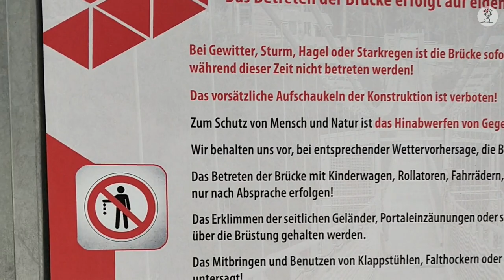Die Hängebrücke an der Rappbodetalsperre im Harz (Titan RT)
Die "Titan RT" ist nach Angaben des Betreibers die längste Hängebrücke ihrer Art weltweit.

Bereits im Januar hatten wir versucht diese Brücke zu besuchen, jedoch standen wir damals vor verschlossenen Türen: Es gab zuviel Eis auf der Brücke. Diesmal sollte es bei 37°C Außentemperaturen jedoch kein Problem mit Eis geben, also sind wir nochmal hin. Leider lagen Kamera und Gimbal zu Hause, weshalb kurzerhand das Handy herhalten musste und somit erwartungsgemäß verwackeltes Videomaterial entstand. Aber irgendwas ist ja immer… 😎